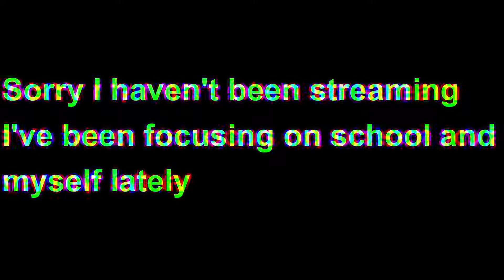OVERWATCH IS ON CRACK!!!!